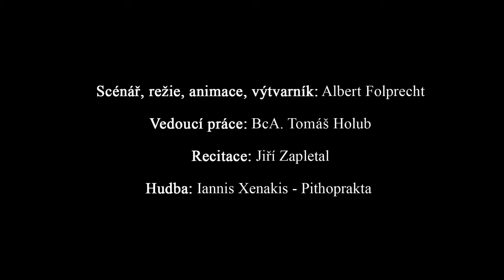Balada o očích topičových, Albert Folprecht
KIauzurní práce třetího ročníku oboru Multimediální tvorba
Animace na námět balady od Jiřího Wolkera.
Autor: Albert Folprecht